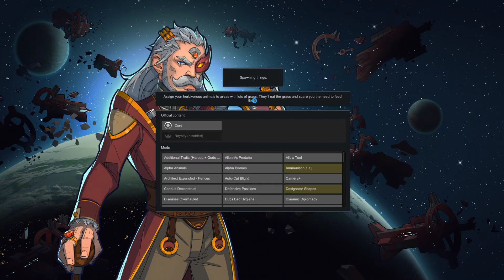Rimworld AvP: The Lost Colony - Episode 31: Hard Boil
The colony ship USCSS Asteria, assumed lost in space, might have been found. A stray signal was picked up in a nearby system, and the USCM Conestoga class ship the USS Otago has been dispatched to investigate. Upon arrival in the system, the ship synthetic went haywire and sabotaged the Otago. Only 1 section of marines were able to escape on a damaged dropship, and are now marooned on the hell-world Sheol, the hostile planet colonized by the Asteria. The colony has regressed to a primitive level... and other alien threats are present on Sheol as well. The 9 remaining marines must survive this backwords world with only the equipment salvaged from the dropship and find a way off Sheol if possible. Perhaps that signal holds the answer...

This is a survival intensive low-tech modpack. The only tech we have access to is what we brought to the planet and what we can scavenge. We need to manage hygiene and crop seeds too, and recruitment of new colonists is restricted. Its gonna be tough surviving on Sheol...

Each episode will also provide the concept for a new card for my 2020 AvP CCG set "The Lost Colony". I've been developing new sets for the 90s CCG Aliens Predator for over a decade.

Mod List:
Harmony
HugsLib
Humanoid Alien Races 2.0
ToolBox
Vanilla Expanded Framework
Mod Manager
Additional Traits (Heroes + Gods Optional)
[XND] Adrenaline! (Continued)
Alien Vs Predator
Allow Tool
Alpha Animals
Alpha Biomes
Architect Expanded - Fences
Auto-Cut Blight
Camera+
CaravanOptions
Conduit Deconstruct
Defensive Positions
Designator Shapes
Diseases Overhauled
Dubs Bad Hygiene
Dynamic Diplomacy
EdB Prepare Carefully
[KV] Faction Control
Fallout Traits (Continued)
Fences And Floors (Continued)
Giddy-up! Core
Giddy-up! Caravan
Go Explore!
Graphics Settings+
Heat Map
Keep Bed Ownership
Locks
Mass Graves
Medical Tab
MinifyEverything
Miscellaneous 'CORE'
Misc. Incidents
Misc. MapGenerator
Misc. MapGen FactionBase
Moloy Traits
More Mechanoids
No Self Tame
Optimization: Meats
Pawn Badge Fan Fork
Pawn Badge - US Army Enlisted Ranks
Razor Wire (With Damage)
QualityBuilder
QualitySurgeon
ReGrowth - Wasteland
ReGrowth - Boreal Expansion
ReGrowth - Cold Bog Expansion
ReGrowth - Tundra Expansion
Rimsenal - Storyteller pack
RT Fuse
SeedsPlease
[SYR] Set Up Camp
ShowModDesignators
Simple sidearms
LWM's Deep Storage
[JDS] Simple Storage
Pick Up And Haul
Simply More Bridges (Continued)
Smarter Construction
Sparkling Worlds Addon - More Events - Standalone Addon
Synergistic Traits
Trading Control
Vanilla Animals Expanded — Cats and Dogs
Vanilla Animals Expanded — Ice Sheet
Vanilla Animals Expanded — Tundra
Vanilla Animals Expanded — Tropical Swamp
Vanilla Animals Expanded — Tropical Rainforest
Vanilla Animals Expanded — Extreme Desert
Vanilla Animals Expanded — Boreal Forest
Vanilla Animals Expanded — Desert
Vanilla Animals Expanded — Arid Shrubland
Vanilla Animals Expanded — Australia
[FSF] Vanilla Bionics Expansion
Vanilla Plants Expanded - Succulents
Vanilla Storytellers Expanded - Perry Persistent
Vanilla Factions Expanded - Medieval
Wall Light
Ammunition[1.1]
Wave Survival
WeaponStats